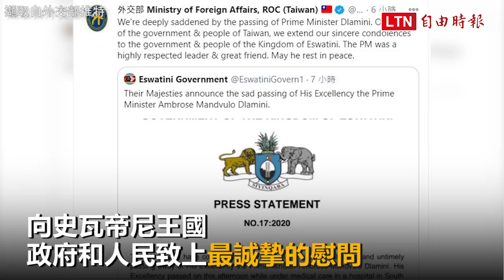我國非洲唯一友邦 史瓦帝尼總理戴安伯病逝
新聞連結：
史瓦帝尼總理驚傳過世享年52歲 4週前確診武肺住院

史瓦帝尼總理戴安伯染疫病逝 外交部致哀：他是偉大友人

我友邦史瓦帝尼總理戴安伯（Ambrose Dlamini）因感染武漢肺炎（新型冠狀病毒病，COVID-19）病逝。外交部今天致哀表示，戴安伯是受人尊敬的領袖，也是偉大友人。